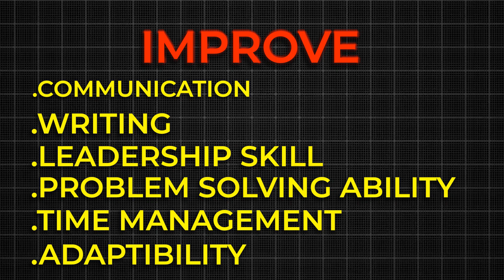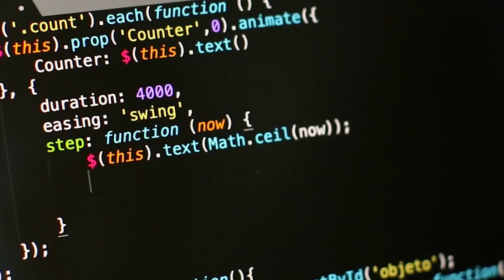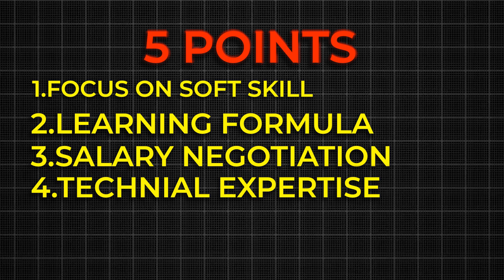Tips for Upskilling and Staying Relevant as a Software Engineer in 2023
In this video, we have discussed how you can upskill yourself during your job and be relevant as a software engineer in 2023.

🚀 BONUS VIDEO 🚀